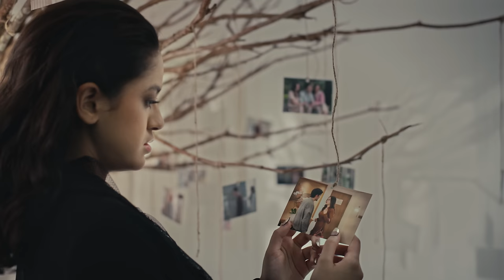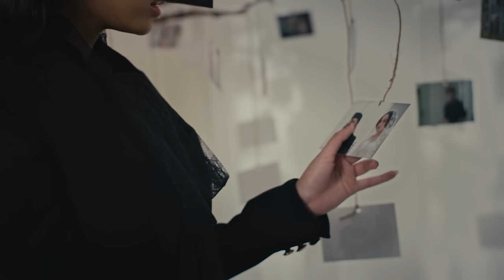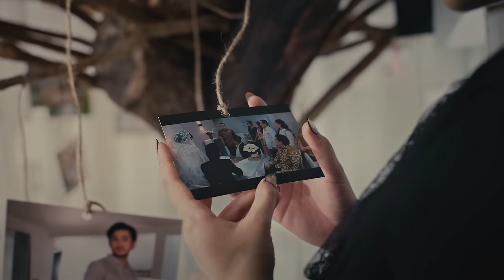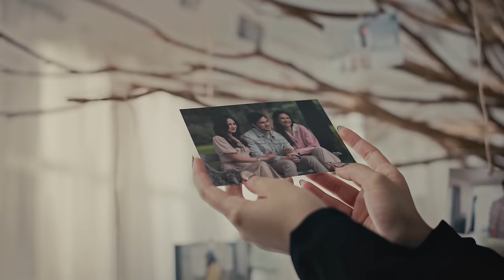Asila Maisa - Sanggup (Official Music Video) | OST Bismillah Kunikahi Suamimu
Official Music Video by Asila Maisa "Sanggup"

Aktifkan RBT "Sanggup" by Asila Maisa
| OST Bismillah Kunikahi Suamimu, dengan cara :

Telkomsel :
Ketik SANGGUPBKS sms ke 1212
Ketik SANGGUPBKS2 sms ke 1212

Indosat :
Ketik SANGGUPBKS2 sms ke 808

Official Music Video ini merupakan arahan dari Arief Budiman dengan mengambil tema yang sederhana namun begitu banyak makna didalamnya. Selain itu Asila Maisa juga tampil begitu cantik dan anggun dengan gaun dari desainer ternama, Ivan Gunawan. Selama shooting berlangsung Asila Maisa bahkan begitu menjiwai seakan menyampaikan rasa sanggup untuk kehilangan seseorang yang dicintainya.  Menjadi dekat dengan filmnya karena sang sutradara music video ini mengambil begitu banyak simbol-simbol seperti jam pasir dan juga foto yang merupakan potongan adegan dari film tersebut.

Lagu ‘Sanggup’ itu sendiri bercerita tentang pengorbanan seseorang yang begitu dalam. Lagu ini juga hadir dengan lirik yang menyentuh, karya Melly Goeslaw dan dibalut musik orkestra dan aransemen musik yang mewah dari Anto Hoed. Menurut Melly Goeslaw, lagu ini memiliki makna yang begitu dalam dan sangat mewakili film “Bismillah Kunikahi Suamimu”. Disamping itu menurut Melly Goeslaw, emosi serta teknik menyanyi yang baik sangat diperlukan untuk dapat menyampaikan makna mendalam dari lagu ‘Sanggup’.

SANGGUP
PH : DR Production @drproduction55
Director : Arief Budiman @ariefokep
DOP : Jati Land @jatiland
Asisten DOP : Eko Samudro @ekosamudro
Underwater Cam: Pal @gievspal
Lighting man : Bandi & Shandy
Art & Decor : Saul @timorsabu, Herman sumbang, Ryan, Bembeng, Boim
Unit & Runner : Tri @triucil81 & Suryadi
Editor : Arief Budiman @ariefokep & Rafliano Talan @rafrafliano
Colorist & Online : Naufal andriansyah @naufalandriansyah

Glam Team Official Music Video
Cover art photographed by @shaktisiddarta
Makeup by @manscrow_gilang
Hairstyles by @revalhairstylist
Dress by @ivangunawan

SONG CREDITS
SANGGUP
Performed  : Asila Maisa
Produced   : Anto Hoed & Melly Goeslaw
Arranged   : Anto Hoed
Vocal Director          : Rieka Roslan
Song & Lyric   : Melly Goeslaw
Executive Producer  : Iman Sastrosatomo

Song & Lyric Published by Aquarius Pustaka Musik

An “MD Musik Indonesia” Production

LYRICS
SANGGUP
Terapung kata-kata ku menggenang
Terbawa air telaga mengambang
Harusnya bagaimana jadi aku
Kepedihan bertandang di hidupku

Paruh waktu aku juga memikirkan perasaanmu
Namun lebih tak mudah menjadi aku
Kehilangan semua

Andaikan nadi ku bisa berdenyut lebih lama
Bersamamu pilihan hidupku
Namun takdir berkata lain dan aku harus sanggup

Sulitnya menjamu kesedihan dan keikhlasan
Di dalam waktu yang bersamaan
Namun sebelum aku pergi
Ku titipkan cinta ku selamanya

Oh jiwa ku berkata sejujurnya
Inginnya aku slamanya denganmu
Namun jika waktu tak mengizinkan
Bahagialah kamu bersama dia